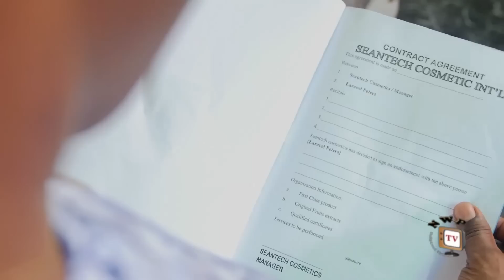Love Of A Pilot Season 2(New Trending Blockbuster Movie)Fredrick Leonard & Destiny 2022 Latest Movie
Who we marry is one of the most important decisions in life. It is not all about marrying someone you can live with, but marrying someone you can't live without.
He is tall, handsome, educated, has a comfortable job, in fact, he has everything going well with him. But he is a man who visibly lives above emotions women invoke; a man who doesn't want to get married at all. And he is labelled a homosexual. What exactly is wrong with him? Find out in this well designed and well demonstrated Frederick Leonard and Destiny Etiko movie.

STARRING: Frederick Leonard, Destiny Etiko, Saintino Iyke, Ujunwa Aninneji, Kings Paul, Chinyere Wilfred, Esther Ogbu, Benita Obulunne Ndu, TC Okafor.
PRODUCED BY: Onwuka Hyacinth.
DIRECTED BY: Ugezu J Ugezu.
COMPANY: Okija Amaka Production.
YEAR: 2022.